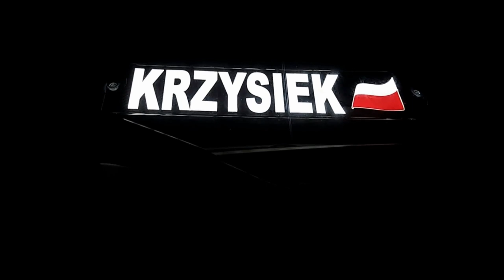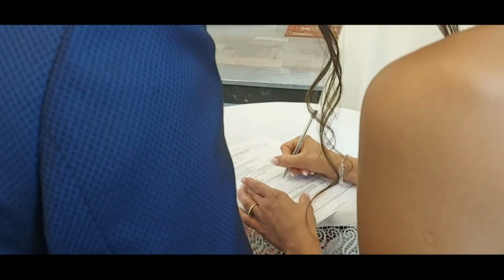Ślub Kingi i Krzysztofa 17.07.2021 Strzyganiec, Brzezna, ciężarówką do ślubu.